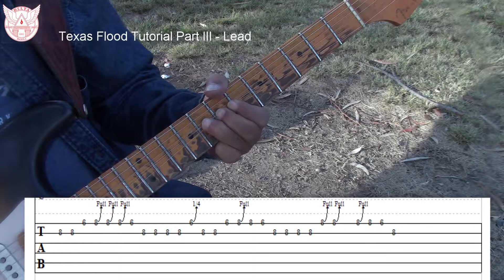Texas Flood Tutorial Part III - Lead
A No-Nonsense tutorial, I've learned a long the way of my journey to be a good Guitar Player

Overview
Playing guitar is not easy. If it is, everybody will be good at it.

Think about the process. Your brain, telling where to put your fingers on the guitar neck (at what fret, what string and what to do with it, etc). Then your hearing will tell your brain if you did it right (sounded good, bad, etc). On top of that it has to be done in seconds.

Because it has to be done in no time, you must know the song really well to be able to anticipate the next note to play. I prefer to memorize it, particularly the lead part, to the point that I can hear it in my mind and able to hum it mentally.

Once you've memorized the song it's just a matter of knowing the chords, lead and then practicing over and over until the song, muscles, brain, hearing, lips, feet, fingers and other parts of your body are in complete harmony.

Texas Flood by Stevie Ray Vaughan, written by Larry Davis. It is considered a blues standard and has been recorded by several artists.

Video taken at Tri-city Park, Placentia, Ca, USA